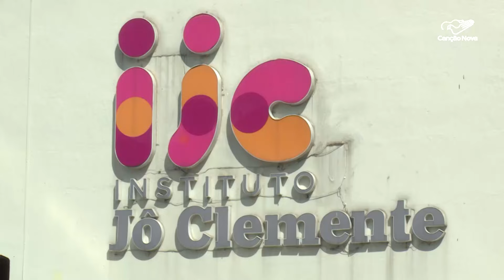Instituto ajuda pessoas com Síndrome de Down, Altismo e Doenças Raras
Neste dia 21 de março é lembrado o Dia Mundial da Síndrome de Down. A data tem o objetivo de conscientizar a sociedade e promover a inclusão de pessoas com essa condição genética. Nossa equipe mostra um pouco sobre um Instituto que oferece o ensino às pessoas com a síndrome.

Reportagem Aline Imercio e Rodrigo Tedesco

Deus abençoe!